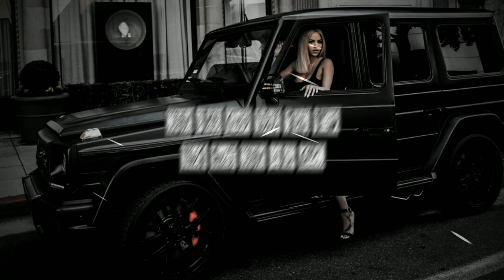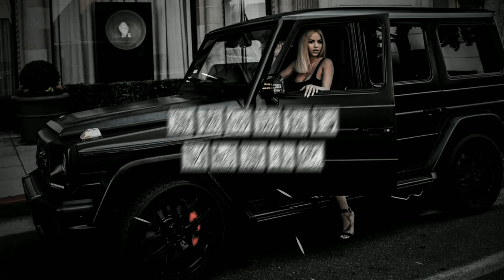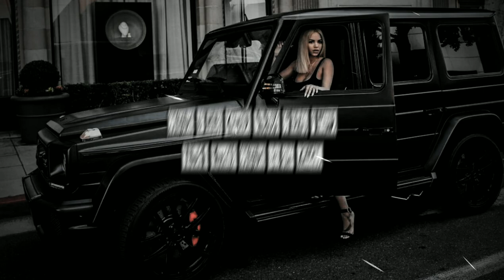Adriana Mezzadri - Marcas De Ayer (Starix Remix) | Slowed Music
⌚ - Slowed Music version